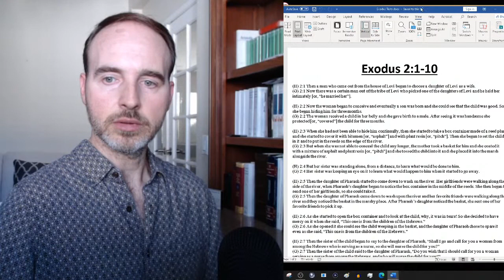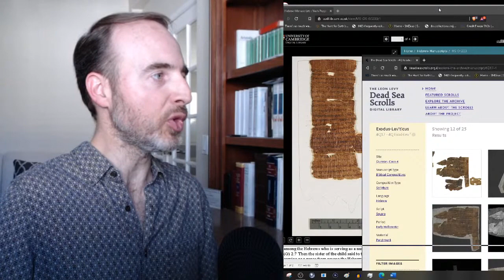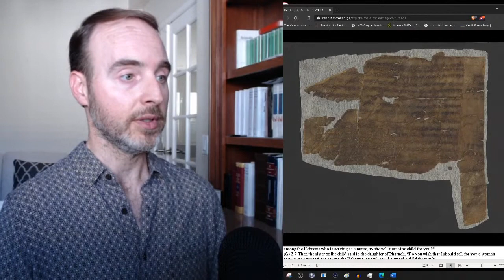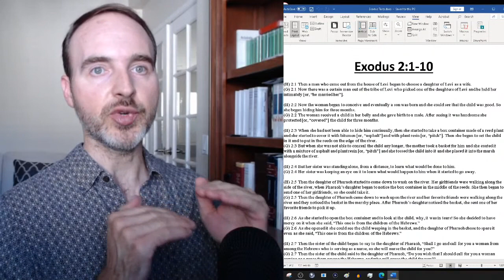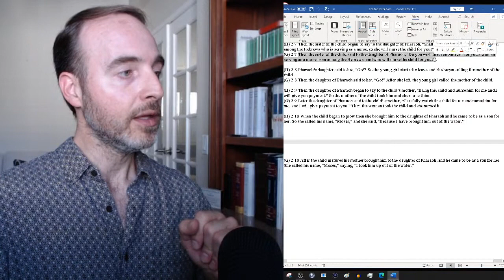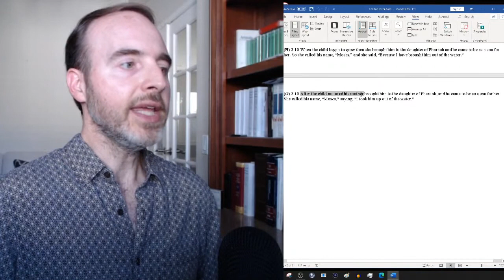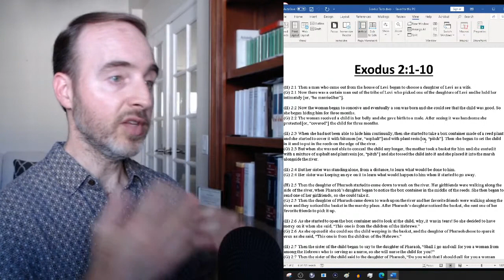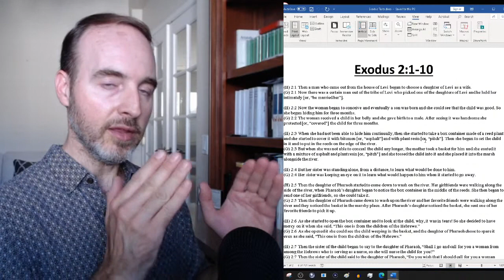Exodus 2:1-10: The Birth of Moses in Egypt - Text Readings w/ Greg Stafford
The Text Readings (formerly known as “Day Texts”) are usually anywhere from 15-60 minutes. This show involves the translation and meaning of Exodus 2:1-10 and the birth of Moses, according to the Hebrew (H) and Greek (G) texts. We will begin with a summary of events since our last reading in Genesis Chapter 28 to Exodus Chapter 2.

(H) 2:1 Then a man who came out from the house of Levi began to choose a daughter of Levi as a wife.
(G) 2:1 Now there was a certain man out of the tribe of Levi who picked one of the daughters of Levi and he held her intimately [or, “he married her”].

(H) 2:2 Now the woman began to conceive and eventually a son was born and she could see that the child was good. So she began hiding him for three months.
(G) 2:2 The woman received a child in her belly and she gave birth to a male. After seeing it was handsome she protected [or, “covered”] the child for three months.

(H) 2:3 When she had not been able to hide him continually, then she started to take a box container made of a reed plant and she started to cover it with bitumen [or, “asphalt”] and with plant resin [or, “pitch”]. Then she began to set the child in it and to put in the reeds on the edge of the river.
(G) 2:3 But when she was not able to conceal the child any longer, the mother took a basket for him and she coated it with a mixture of asphalt and plant resin [or, “pitch”] and she tossed the child into it and she placed it into the marsh alongside the river.

(H) 2:4 But her sister was standing alone, from a distance, to learn what would be done to him.
(G) 2:4 Her sister was keeping an eye on it to learn what would happen to him when it started to go away.

(H) 2:5 Then the daughter of Pharaoh started to come down to wash on the river. Her girlfriends were walking along the side of the river, when Pharaoh’s daughter began to notice the box container in the middle of the reeds. She then began to send one of her girlfriends, so she could take it.
(G) 2:5 Then the daughter of Pharaoh came down to wash upon the river and her favorite friends were walking along the river and they noticed the basket in the marshy place. After Pharaoh’s daughter noticed the basket, she sent one of her favorite friends to pick it up.

(H) 2:6 As she started to open the box container and to look at the child, why, it was in tears! So she decided to have mercy on it when she said, “This one is from the children of the Hebrews.”
(G) 2:6 As she opened it she could see the child weeping in the basket, and the daughter of Pharaoh chose to spare it even as she said, “This one is from the children of the Hebrews.”

(H) 2:7 Then the sister of the child began to say to the daughter of Pharaoh, “Shall I go and call for you a woman from among the Hebrews who is serving as a nurse, so she will nurse the child for you?”
(G) 2:7 Then the sister of the child said to the daughter of Pharaoh, “Do you wish that I should call for you a woman serving as a nurse from among the Hebrews, and who will nurse the child for you?”

(H) 2:8 Pharaoh’s daughter said to her, “Go!” So the young girl started to leave and she began calling the mother of the child.
(G) 2:8 Then the daughter of Pharaoh said to her, “Go!” After she left, the young girl called the mother of the child.

(H) 2:9 Then the daughter of Pharaoh began to say to the child’s mother, “Bring this child and nurse him for me and I will give you payment.” So the mother of the child took him and she nursed him.
(G) 2:9 Later the daughter of Pharaoh said to the child’s mother, “Carefully watch this child for me and nurse him for me, and I will give payment to you.” Then the woman took the child and she nursed it.

(H) 2:10 When the child began to grow then she brought him to the daughter of Pharaoh and he came to be as a son for her. So she called his name, “Moses,” and she said, “Because I have brought him out of the water.”
(G) 2:10 After the child matured his mother brought him to the daughter of Pharaoh, and he came to be as a son for her. She called his name, “Moses,” saying, “I took him up out of the water.”

Read more from the Hebrew and Greek translations of Genesis here (registration required)